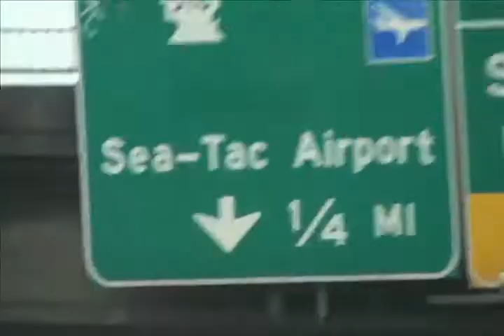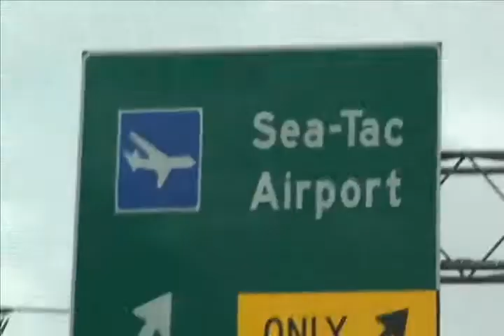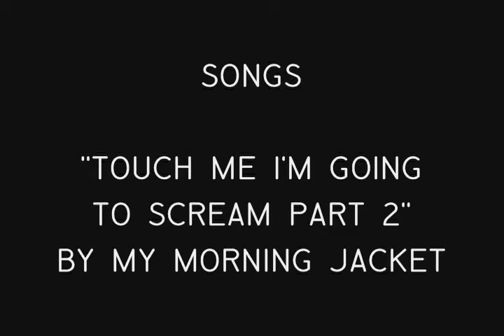The Near White North: Day 11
Alas, the curtain falls onto the stage, as this most excellent adventure of Numan to the Near and Great White North comes to an end on June 30, 2011.

The trip back home starts at Sea-Tac, involves a plane change in Oakland and ends at Bob Hope Airport. Some familiar sights (and an unbecoming surprise at home) follow.

Shot on the Sony HDR-CX500 kindly loaned to me by Tony Waree. Video was compiled and edited with Windows Movie Maker.